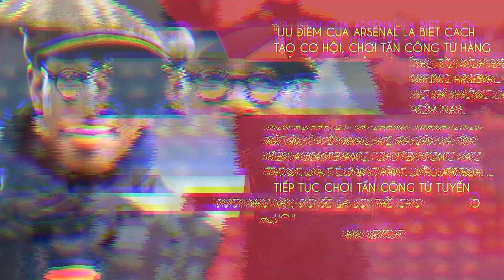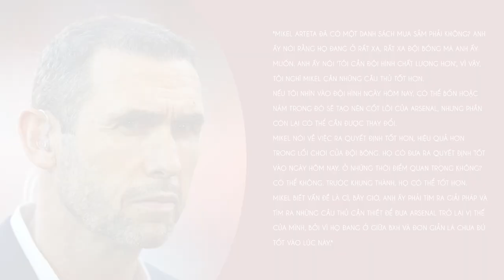BẢN TIN ARSENAL 9/3 | ARSENAL TỪNG MUA HỤT JADON SANCHO 2 LẦN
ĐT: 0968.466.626